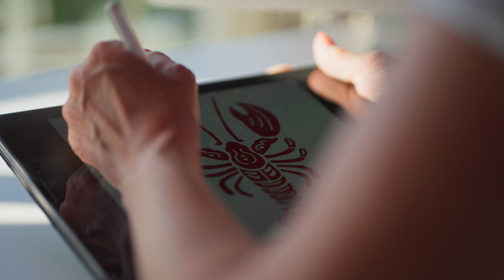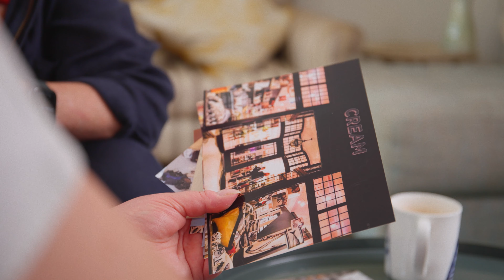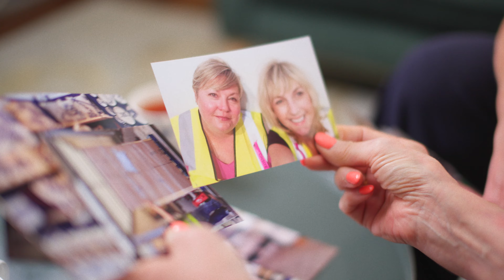Our story; this is all about us, the story of Cream Cornwall.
Over the years a lot of you have asked how Cream Cornwall started and how we both met, so we decided it was time to create an 'About Us' video to give you an insight into what started as a dream and became our brand.